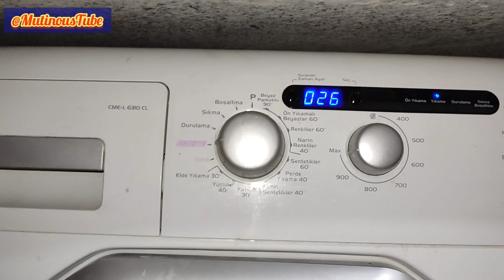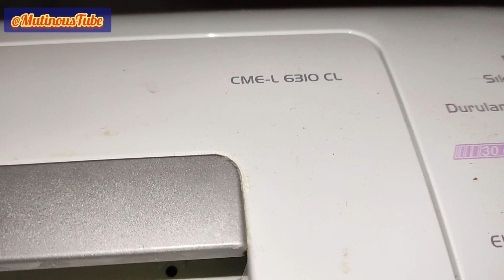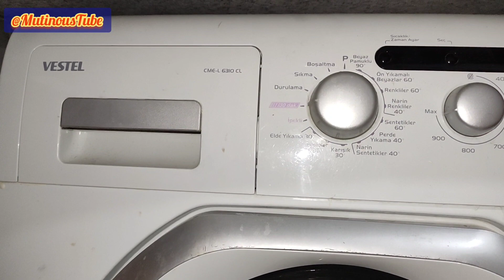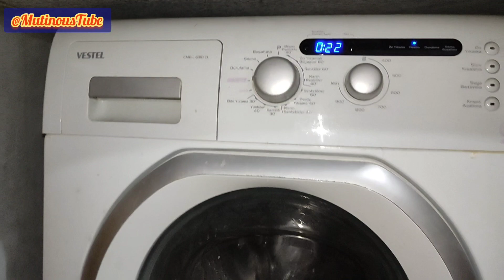Çamaşır Makinası Çalışmıyor Kazan Dönmüyor Arızasını Beş TL İle Kendin Tamiratı Arçelik Beko Vestel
Merhaba değerli insan Öncelikle zaman ayırdığın için teşekkürler umarım kanalım senin aradığını bulduğun yer olur.

Çamaşır Makinesi Kapak Arızası Çözümü Çocuk Kilidi Devre Dışı Bırakma İşlemi

Çamaşır Makinesi Gider Su Pompası Bakım Onarım Kokan Çamaşır

Çamaşır Makinası Atık Su Pompası Kırık Kapak Alternatif Çözüm

Çamaşır Makinası Rulman Kazan Tamirat Öncesi Dikkat

Çamaşır Makinası Tamiratı İçin Sökme İşlemi İlk Adım

Çamaşır Makinası Tamiratı Sökme İşlemi Aşaması İkinci Adım

Çamaşır Makinası Tamiratı Açılmayan Kazan Kasnak Vidası

Çamaşır Makinası Kazan Rulman Arızası Açılmayan Vidalar

Çamaşır Makinası Tamirat İşlemi Öncesi Bilinmesi Gerekenler

Çamaşır Makinası Tamirat Öncesi Önemli Yapılacaklar

Çamaşır Makinası Sökme İşlemi Ürün Malzeme Parçaları

Çamaşır Makinası Kazan Rulman Değişim Öncesi Önemli Detaylar

Çamaşır Makinesi Tamirat Sonrası Önemli Montaj Aşaması

Çamaşır Makinasının Kazan Montaj Aşaması Önemli Aşamalar

Çamaşır Makinası Montaj Aşaması Tamirat Sonrası

Çamaşır Makinası Montaj Aşaması Dikkat Edilmesi Gerekenler

Çamaşır Makinası Parça Montaj Son Aşama

Çamaşır Makinası Tamiratı Full Ayrıntılı Sökme Montaj Videosu

Arızalı Çamaşır Kurutma Askılığı Sorunsuz Kullanabilirsiniz